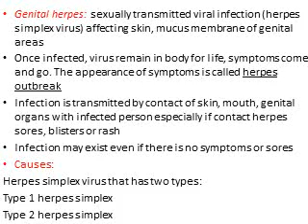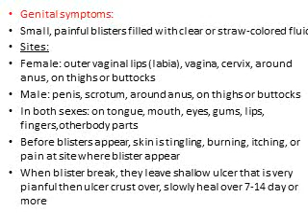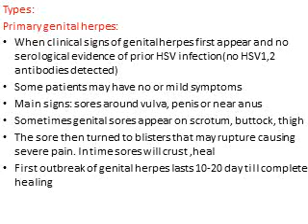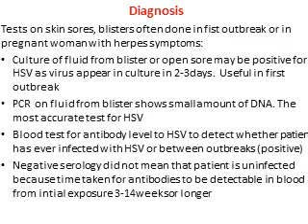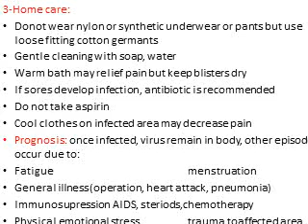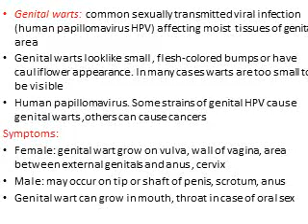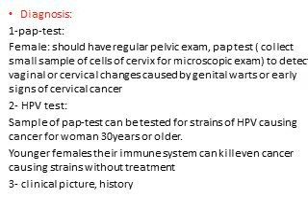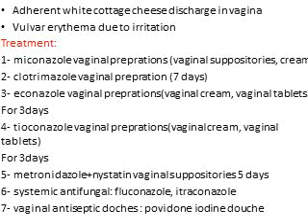المستوى الخامس محاضرة 11 12 د داليا العفيفيى dermatology